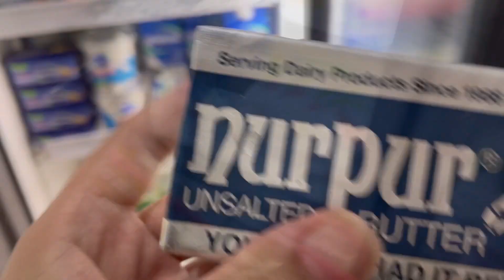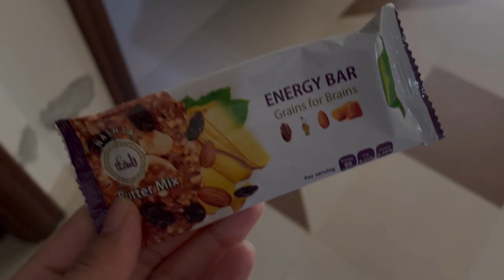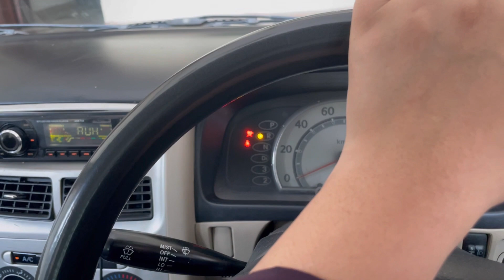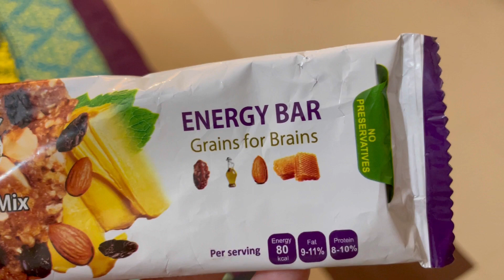I’m back after months with my old content - forgive me guys for not posting it on time - vlog 102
Summer days are filled with boundless possibilities. The sun's radiant embrace bathes everything in a golden glow. The air is alive with the hum of cicadas and the gentle rustle of leaves. A symphony of laughter and children's voices resonates as they run through sprinklers and build sandcastles on the beach. The world seems to slow down, allowing us to savor each moment. From lazy afternoons by the pool to fiery sunsets that paint the sky in hues of orange and pink, summer days are a time to relish the simple joys of life.

Hair creams can provide essential moisture to dry or damaged hair, making it smoother and more manageable. Some hair creams offer light to medium hold, helping you style your hair and frizz control. Certain hair creams contain heat protectants to shield your hair from damage caused by styling tools like straighteners, curling irons.